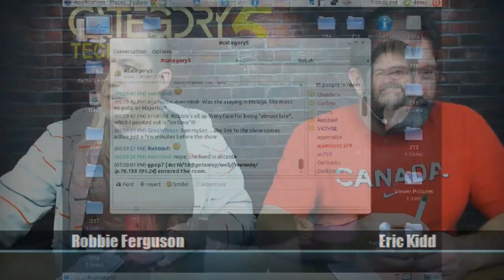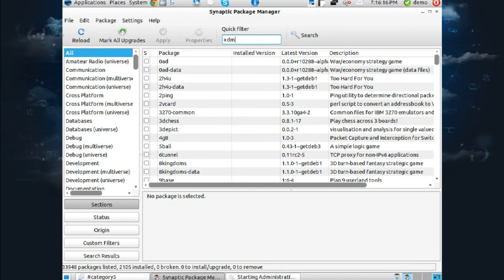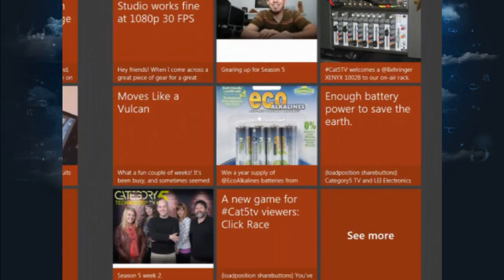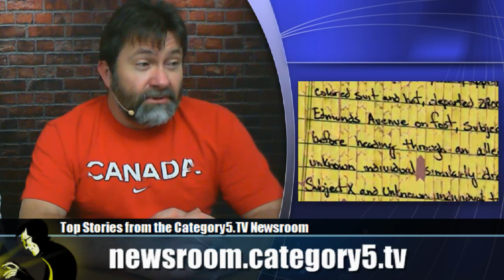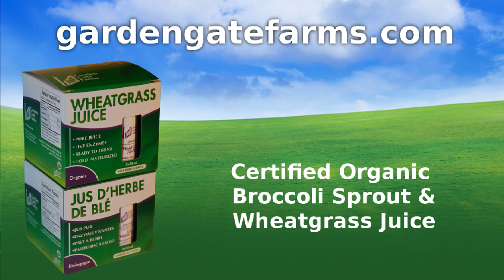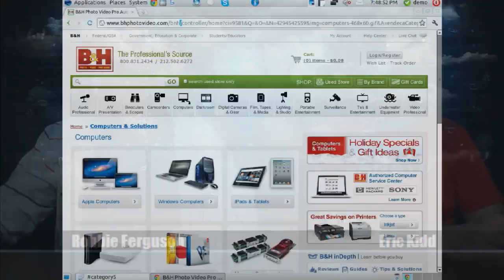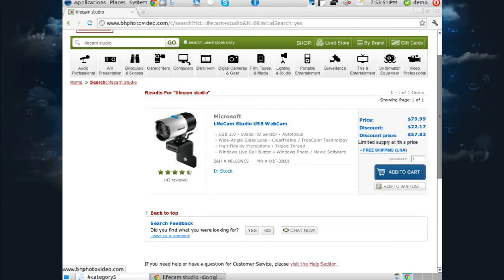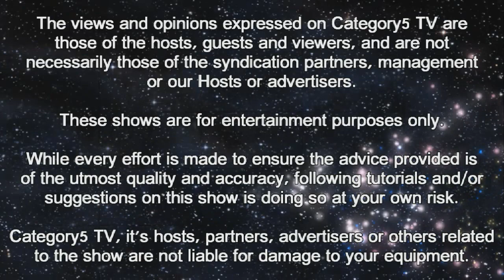220 - HD Video, Web Streaming and Shopping for HD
Robbie and Eric show you the difference between four different grades of consumer video camera, and explain what each is capable of.